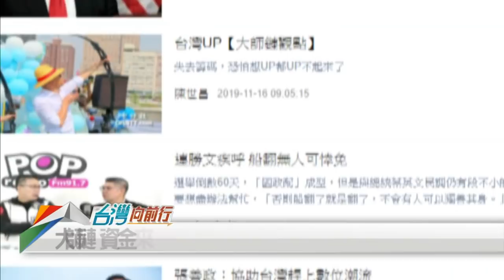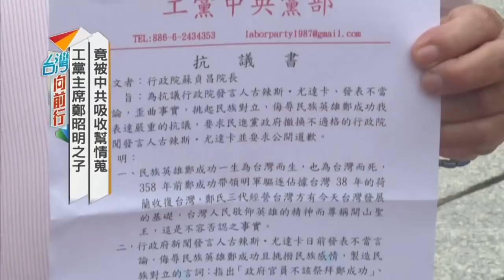【台灣向前行】紅媒？統媒？金錢利誘？ 「大師鏈」中共勢力滲透！ 2019.12.05(上)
(上集)
📌中方置入性行銷？台媒落地北京 資金引議論 陸委會：大師鏈須送審查
📌大師鏈傳媒「插旗北京」！成為中國當局唯一同意落地的「台灣媒體」
📌金錢利誘？大師「幣」可以當作投資 也可換取「蝦皮.淘寶」商品？
📌連爺爺 您「賺錢」了嗎？連戰富甲天下 兩岸紅人 台灣的「致富」奇蹟！
📌中共代言人？大師鏈嘉賓之一 吳斯懷怕被貼上紅標籤 不敢出席？
📌購總統候選人連署書被逮 「中國紅色統一黨」主席黃榮章跑了
📌共諜抓到了！發展軍中組織洗腦「共軍犯台馬上投降」中校參謀官求刑3年

【主持人】
張孟琦